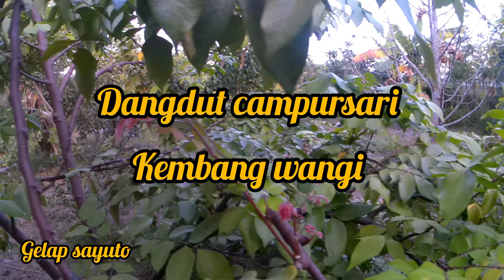KEMBANG WANGI _ DANGDUT CAMPURSARI TERBAIK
kembang wangi dangdut campursari